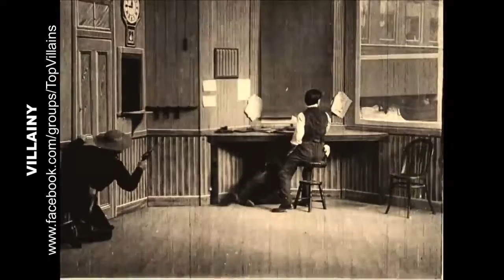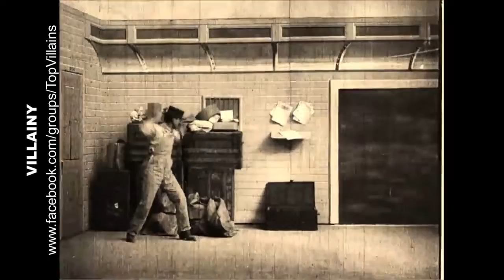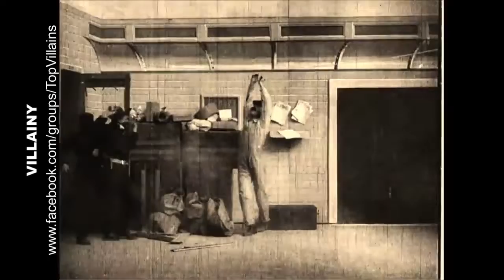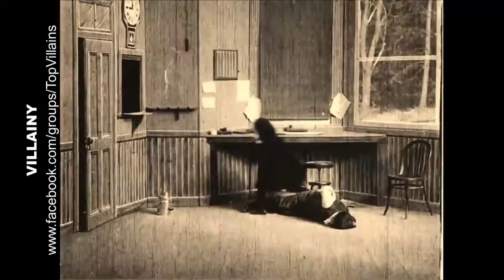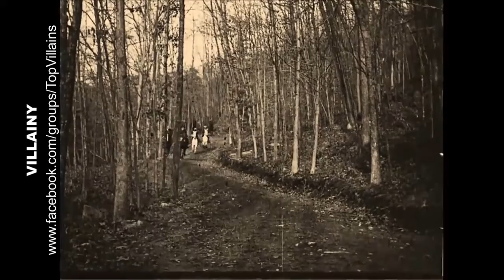Great Train Robbery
The classic old silent movie from 1903 - The Great Train Robbery.

Filmed in New Jersey for the cost of $150, this is one of the first westerns to be more than a couple of minutes in length.

The scene at the end with the cowboy shooting directly at the camera is one of the most iconic pieces of early cinema, and genuinely caused alarm in the theatres at the time.

This work is in the public domain in the United States because it was published before January 1, 1927. The author died in 1941, so this work is also in the public domain in countries and areas where the copyright term is the author's life plus 80 years or less.